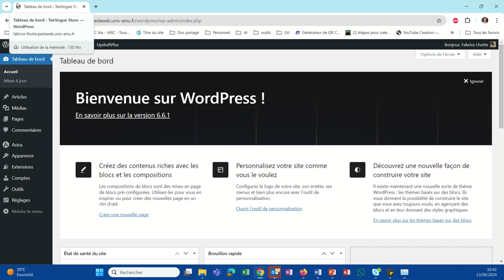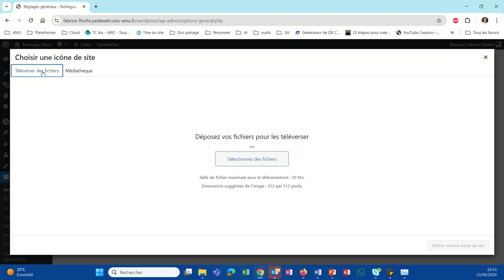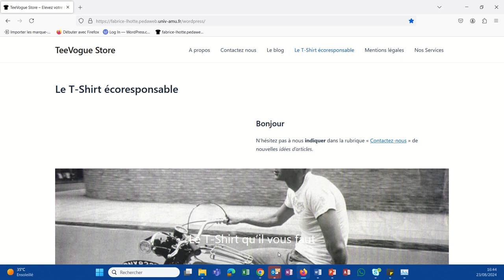Comment ajouter un favicon ? (WP032)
Le favicon est une miniature que l'on retrouve sur l'onglet du navigateur à gauche du nom de votre site web.